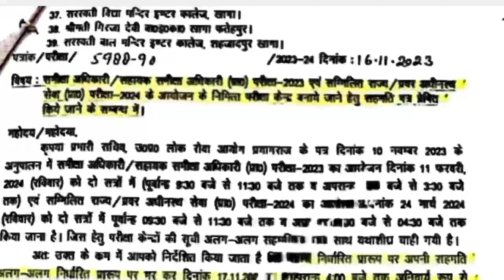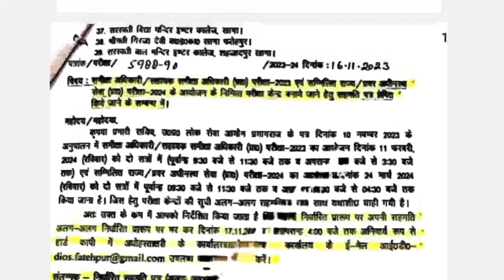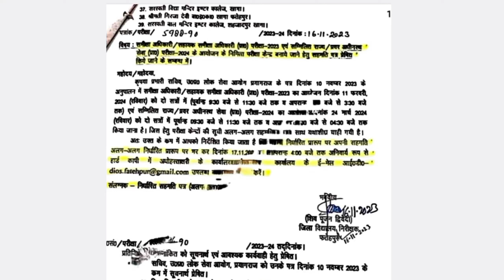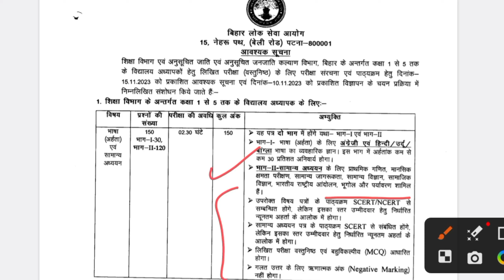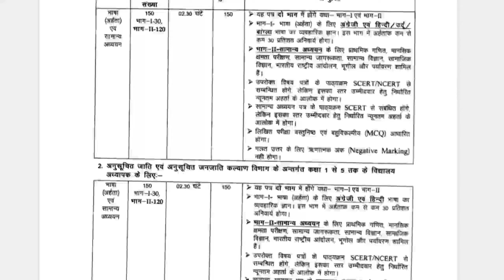बड़ी खबर🔥 RO/ARO EXAM NEWS II BPSC TRE BHARTI NEWS II BED VS BTC NEWS II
ro/aro bharti 2023 letest update today,
ro aro bharti 2022 new update,
ro aro upcoming vacancy 2023,
hc ro aro latest news,
up ro aro 2023 notification,
up ro aro vacancy 2023,
ro aro upcoming vacancy 2022,
ro aro news today,
up ro aro upcoming vacancy 2022,
up ro aro notification 2022,
upcoming up ro aro vacancy,
up ro vacancy 2023,
army bharti 2023 new update,
ahc ro aro 2023 notification
up ro/aro letest news today,
up ro aro latest news,
up ro aro news,
ro aro latest news 2022,
ro aro latest update,
ro aro latest news,
ahc ro aro latest news,
up ro aro best strategy
bihaar shikshak bharti letest news today,
shikshak bharti new update,
bihar shikshak bharti latest news other state,
bihar teacher latest news 2022,
bihar teacher vacancy 2022 7th phase latest news,
bihar teacher new niyamawali 2022,
7th phase bihar teacher vacancy news today,
7th phase bihar teacher vacancy today news live,
7th phase bihar teacher vacancy latest news
ctet apearing letest update bpsc,
ctet news update today,
ctet news today 2022,
ctet apply date 2022,
ctet new eligibility criteria 2022,
ctet exam expected date,
ctet today update news
nios deled supreme court news today,
nios deled news today supreme court bengali,
news today supreme court,
today supreme court news today,
nios deled high court news today,
today supreme court news live,
b.ed supreme court news today,
b.ed supreme court news,
nios deled nc news today,
nios supreme court decision today 2022,
nios d.el.ed news today,
nios deled latest news today,
news about supreme court decision,
nios deled nc news,
nios nc latest news today,
bed news today supreme court,
supreme court latest news today,
news update supreme court today
tgt/pgt exam news today,
up tgt pgt exam news today,
bed vs btc supreme court today news in hindi,
bed vs btc supreme court today news in telugu,
bed vs btc supreme court today news aaj tak,